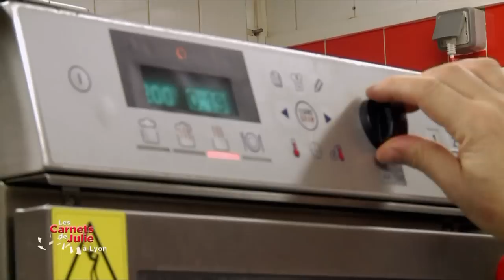Recette : tarte aux pralines - Les carnets de Julie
LA RECETTE CI-DESSOUS 👇
Les carnets de Julie - Recette : tarte aux pralines, Lyon en Rhône-Alpes

Ingrédients pour 6 a 8 personnes :

Pâte sucrée :
250 g de farine
125 g de beurre en morceaux
60 g de sucre
3 g de sel
4 jaunes d’œufs
60 cl de crème liquide
300 g de pralines roses

Dans un saladier, versez la farine, ajoutez le sucre, le sel et le beurre en morceaux. Sablez la pâte en frottant vos paumes et en croisant les doigts jusqu’à ce que le mélange soit homogène. Ajoutez alors les jeunes, malaxez rapidement et étalez en un disque épais. Puis filmez et placez-le au frais 2 heures au moins.
Sortez le disque du réfrigérateur et quand il est malléable, étalez-le pour garnir un cercle de 25 cm de diamètre environ, déposé sur une plaque couverte de papier sulfurisé.  Pour foncer le cercle ou le moule, déposez délicatement la pâte au centre. Coupez l’excédent de pâte.
Ensuite piquez le fond avec les dents d’une fourchette (pour que la cuisson soit plus facile) et laissez reposer au frais 30 minutes au moins. Préchauffez le four à 200 degrés.
Pendant ce temps, concassez les pralines et placez-les dans une poêle à bords hauts ou une sauteuse ajoutez la crème, portez à ébullition et laissez réduire 45 minutes à feu moyen. Pour tester la cuisson de la crème, déposez une goute sur une assiette, si elle fige, c’est cuit. Couvrez la pâte de papier d’aluminium, puis de riz cru, de haricots secs ou de lentilles et enfournez. Laissez cuire 20 minutes. Retirée le papier et le riz, réduisez la température à 180°C et laissez cuire encore 7 minutes.
Sur le fond de tarte, versez la crème à travers une passoire fine. Laissez figer 3 h avant de servir. Vous pouvez éventuellement la passer 10 minutes au réfrigérateur avant de la servir.

Conseils de Julie :
Cette tarte est délicieuse mais onéreuse: on utilise ni les blancs des œufs, ni les amandes des pralines.
Pour les blancs, je vous laisse jouer de votre meilleure recette de meringue.
Pour les amandes, voilà mon conseil: pour éviter qu’elles soient ramollies par les 45 minutes de cuisson, égouttez-les dès que le sucre qui les entoure a fondu et mettez-les à séchez dans le four jusqu’à ce qu’elles retrouvent leur croquant. Vous n’aurez plus qu’à les déposer sur la tarte après y avoir versé la crème.